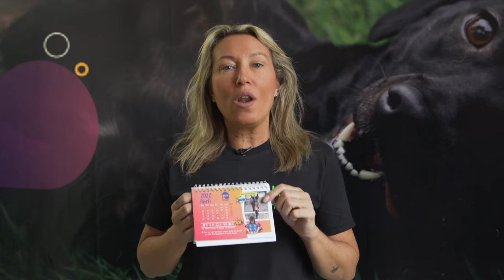Programa Em Movimento - Calendário